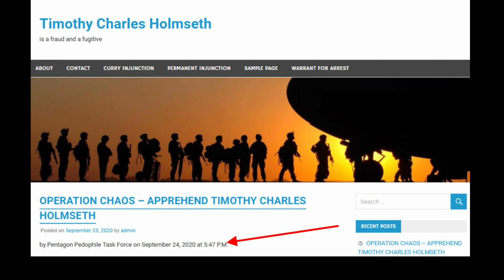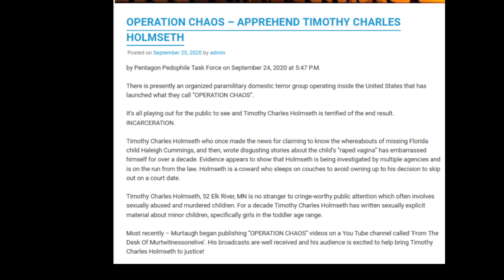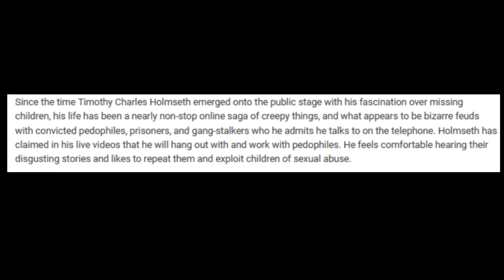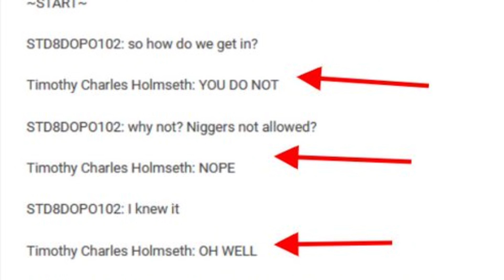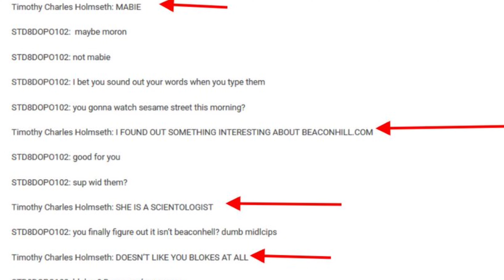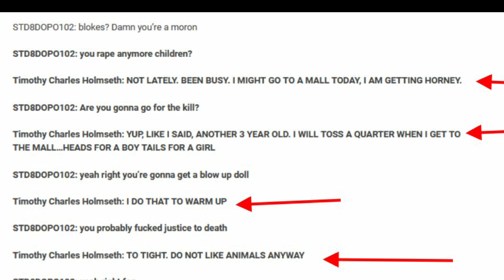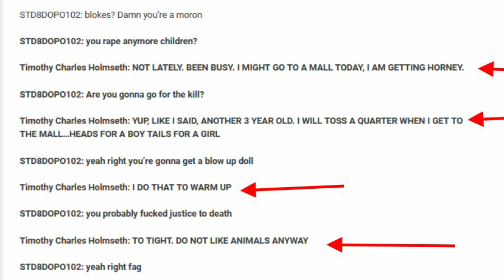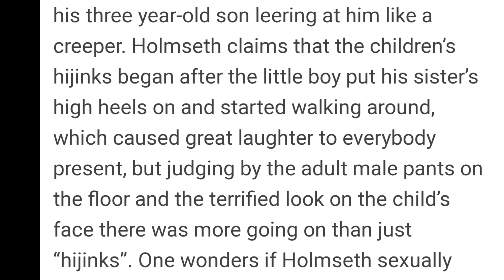THE CHAT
A facebook website has published an article presumably authored by the Pentagon Pedophile Task Force that includes what may be the original chat that was altered to frame me almost a decade ago.
I do not know if the new chat is genuine or not.

 It is up to each and every one of you to make up your own mind.
There are some interesting references contained within the chat that Timothy Charles Holmseth has used for years that are so many to be just coincidences.